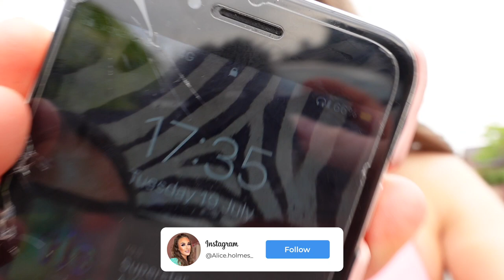MY EVENING ROUTINE 2022✌🏼